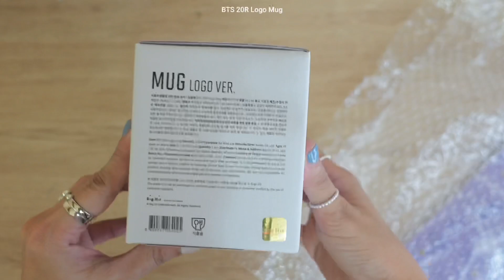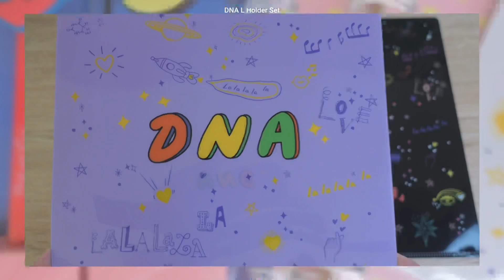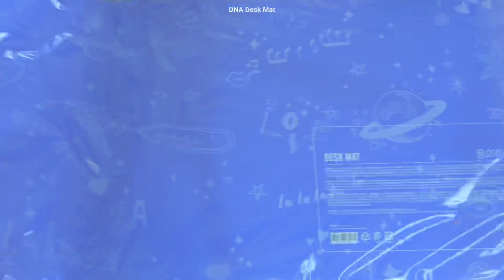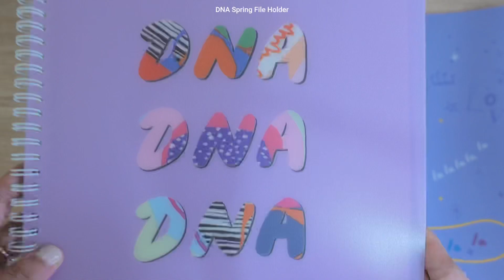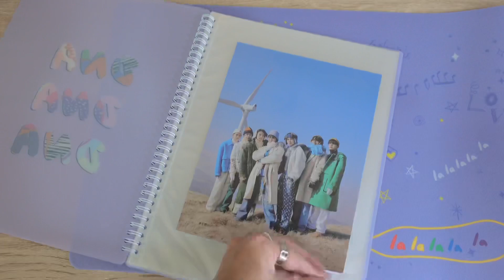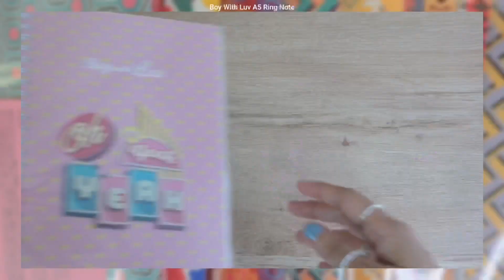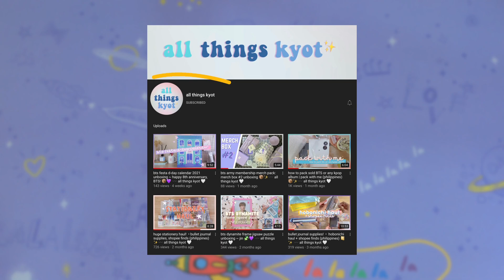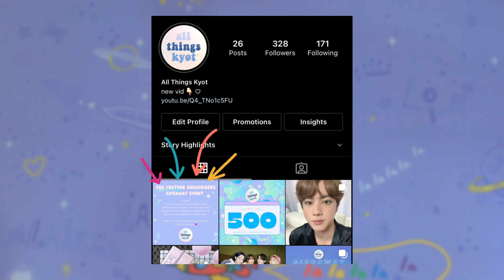bts themed merch unboxing + a huge giveaway! 📦💜 〰️ all things kyot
Hi guys! As promised, I will be giving away some BTS themed merch from this unboxing video plus moreee!

Please watch until the end of this video for the mechanics on how to join. This giveaway event is my simple ‘Thank You’ to you guys for consistently supporting my small YouTube channel. Borahae! 💜🤗

- Mai

1. This allthingskyotgiveaway is open until the 31st of August 2021, 11:59 PM, and strictly for PH resident ARMYs only.
2. Six winners who completed all the steps mentioned at the end of this video will be selected at random using a comment picker.
3. Winners will be announced on our IG account on the 1st of September 2021 (JK’s Birthday!!) at no specific time.
4. Winners will be contacted via DM on IG.
5. The winner will shoulder the local shipping fee.
6. You must complete all the steps to be eligible to win.
7. Send all screenshots via DM on IG as proof that you accomplished all the steps.

All the giveaway prizes were already awarded except for the random BUTTER CD which will be awarded when we reach the next milestone guys so you can still join! 💜

Check our official IG account for more details.